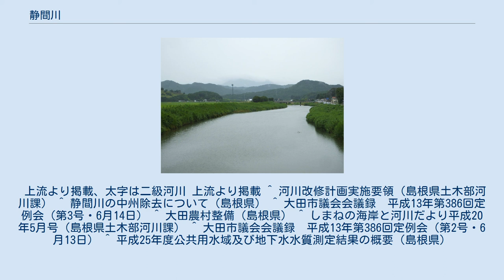静間川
的場橋より上流方 行恒橋より上流方 三瓶川合流後・河口付近（正原橋より下流方） 静間川（しずまがわ）は、島根県大田市を流れる市内最大の二級河川。
島根県内の二級水系では、三隅川に次ぐ流域面積を擁する。
 大田市三瓶町池田、三瓶山（男三瓶山）の西側斜面・茶臼山との谷間に源を発し西流する。
水源付近は池田集落のある盆地だが、大江川を合わせた後渓谷へ入る。
島根県道30号三瓶山公園線が流路に沿っており、南からいくつかの支流を集めて流量を増してゆく。
瓜坂付近より周囲が徐々に開け、川合にて忍原川を合わせると河川幅が広がり、流れを北へ変える。
吉永手前より徐々に西へと向きを変え、複数の二級河川を合わせて北西へ進む。
島根県道321号久利静間線が沿う流路には、小規模な集落が山麓部に点在している。
下流部にて水源部より並流してきた最大支流三瓶川を合わせると西へ折れ、蛇行しながら日本海へ注ぐ。
 大田市街地を貫流する支流の三瓶川に対し、本流は流域人口の少ない流路である。
支流の銀山川の上流は、名称の通り石見銀山遺跡が広がる。
 静間川では1951年（昭和26年）に中小河川（広域基幹）改修事業が認可され、1956年（昭和31年）度より河川改修が行われてきた。
旧河川は幅狭であったが、災害対策のため河川幅が大幅に拡幅され、護岸も整備されている。
施工延長10.15km・総事業費1,556百万円に及び、1989年（平成元年）度に完了した。
支流の忍原川でも並行して1980年（昭和55年）度から1987年（昭和62年）度にかけ、1,250mにわたり河川改修が行われた。
また三瓶川では三瓶ダムの建設が行われた。
1971年（昭和46年）度より予備調査が開始され、1984年（昭和59年）度に着工・1996年（平成8年）度に竣工している。
その後河口付近の笹川との合流地点に土砂が堆積したため、2005年（平成17年）度から2007年（平成19年）度にかけて土砂掘削が行われた。
 流域は優良農地が多く、源流部に至るまで旧来から営農が盛んな地域である。
河川上には農業用の固定堰が数多く築かれていたが、昭和40年代以降の度重なる豪雨によって堰が流出し、河川管理・災害対策上問題があるとして昭和50年代までに大半が可動堰に付け替えられた。
これらの設備は老朽化が進んでいるため、農業用河川工作物応急対策事業による改修が進められている。
 現在のところ、策定見通しの河川整備基本方針・河川整備計画が島根県内で唯一未策定である。
 静間川で水質汚濁が起こるとそれは陶土採掘によるものと考えられていたが、実際は排水や農業肥料の流入による窒素量の基準値超過・富栄養化によるものであることが2000年代に明らかになり、問題とされたことがある。
流量が少ないにもかかわらず、水源部に瓦工場・畜産団地を抱えており流域の生活排水も未処理のまま流れていることから、水質が悪化したということである。
これに応じて定期的な水質調査及び静間川愛護同盟や水質保全対策協議会と連携の上、公共下水道や合併処理浄化槽を整備することで生活排水の処理体制の構築を図った。
下流域での水道水源としての利用は多いが、現在は良好な水質を維持している。
 上流より掲載、太字は二級河川 上流より掲載 ^ 河川改修計画実施要領（島根県土木部河川課） ^ 静間川の中州除去について（島根県） ^ 大田市議会会議録　平成13年第386回定例会（第3号・6月14日） ^ 大田農村整備（島根県） ^ しまねの海岸と河川だより平成20年5月号（島根県土木部河川課） ^ 大田市議会会議録　平成13年第386回定例会（第2号・6月13日） ^ 平成25年度公共用水域及び地下水水質測定結果の概要（島根県）